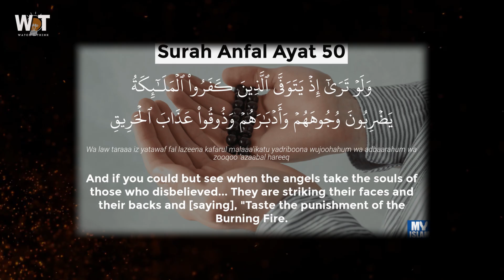Near Death Experience - Atheist ki moot ka waqya | Urdu/hindi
Is video mein hum discuss karenge "Near Death Experience" yaani marne ke qareeb ka mushahida. Kya hota hai jab insan maut ke qareeb pohanchta hai? Ye tajurba logon par kis tarah asar andaz hota hai? Is video mein hum in sawalon ka jawab dhoondenge aur un logon ke experiences ka jaiza lenge jo apni mout ke qareeb gaye.